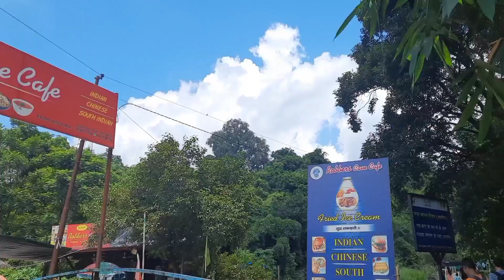𝗘𝗻𝗱 𝗢𝗳 𝗥𝗼𝗯𝗯𝗲𝗿𝘀 𝗖𝗮𝘃𝗲😱😱 (𝗱𝗲𝗵𝗿𝗮𝗱𝘂𝗻)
Ending point of robbers cave.a hidden cave picnicspot also.

Robber's Cave (locally known as Guchhupani), located near Sahasradhara (thousand fold spring), is a river cave formation in Himalaya, located approximately 8 km from the centre of Dehradun City in Uttarakhand state of India.

       *Important Notic*
1) Don't go in monsoon time
2)use if u have shorts
3) slipper needed good one
    Ticket per person 35 ₹